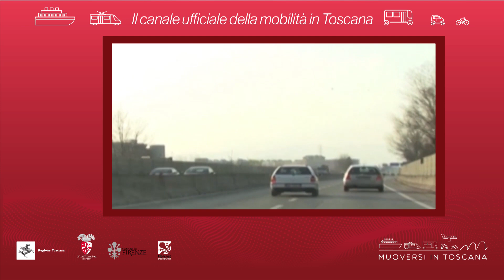Muoversi in Toscana - Edizione delle 10.30 del 2 settembre 2019